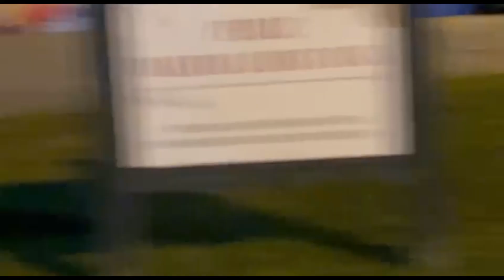DÍA DE LA INDEPENDENCIA!!!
El 4 de julio se celebra la famosa independencia de los Estados Unidos. ￼
￼ la filmación de este video fue hecho en el pueblo de Newport en la ciudad de Rhode Island . La gente acostumbra a estar juntos como familia disfrutando de este precioso espectáculo￼￼